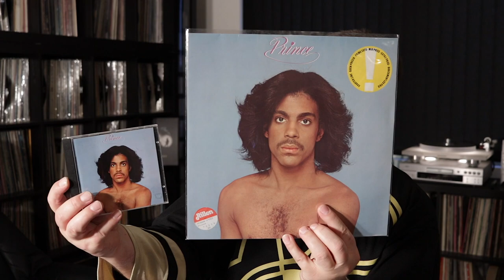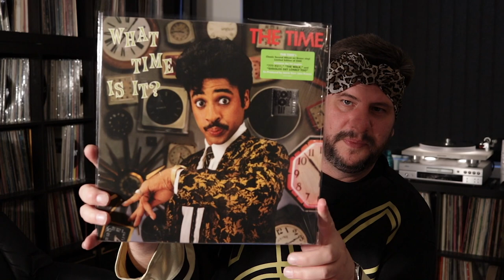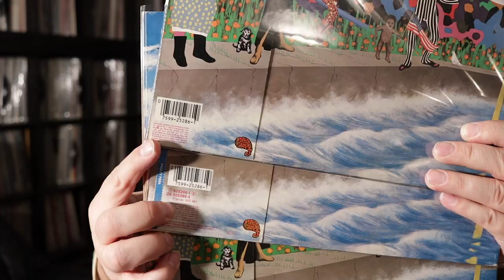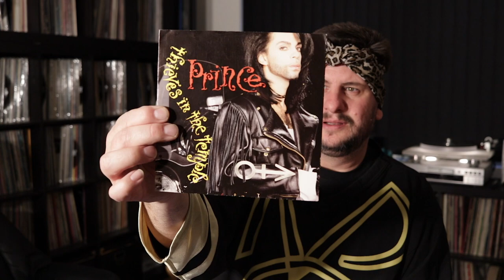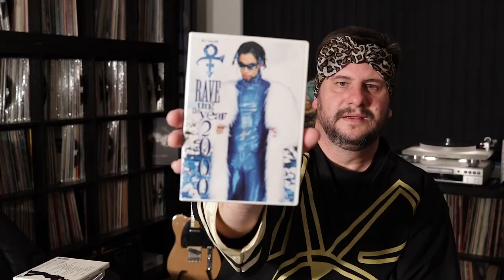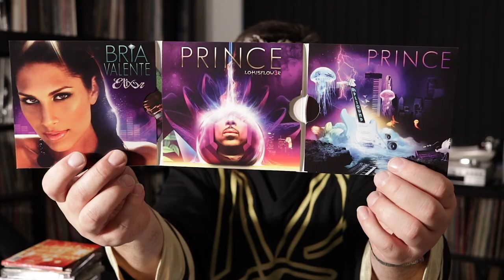My Prince Collection - Ultra short version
Click on the link below for the super Looong version.